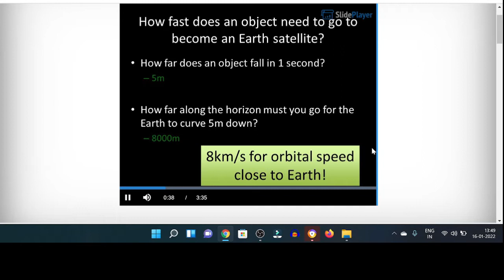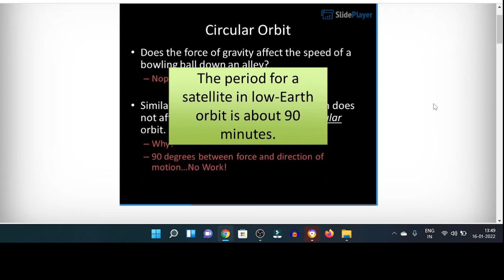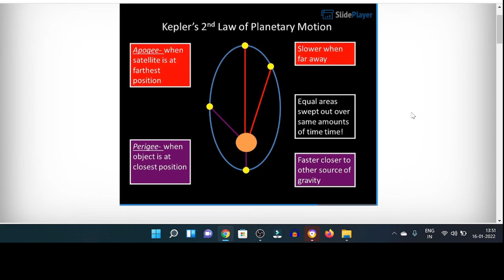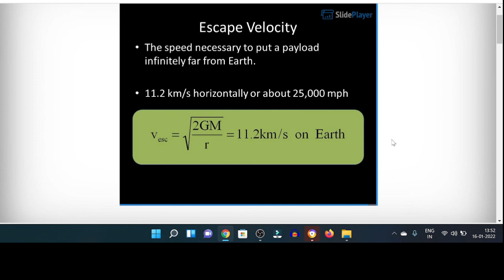BPSC PHYSICS SATELLITE MOTION 1